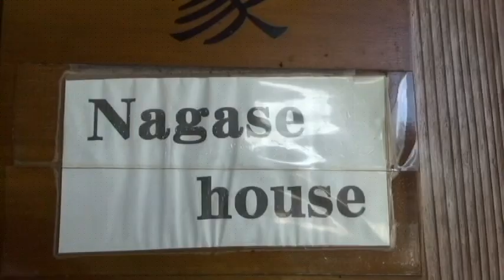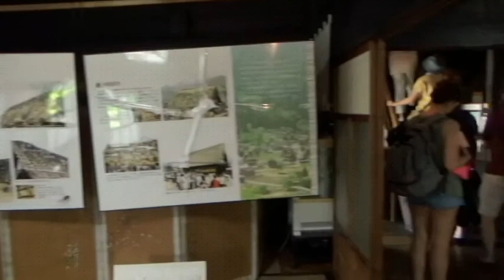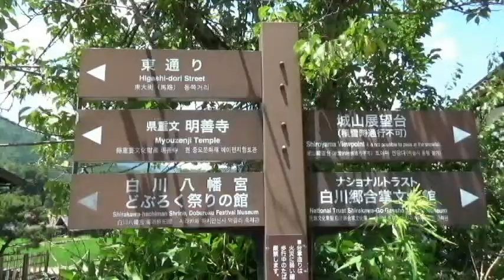Shirakawa - Go Village in Japan.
Shirakawa - Go is a small traditional village located at Ono Disrict, Gifu, Japan. One of the Unesco's World Heritage Site.